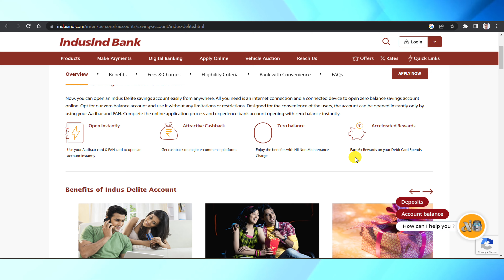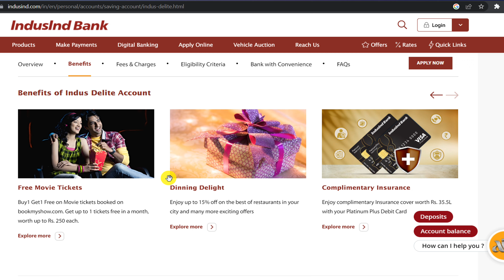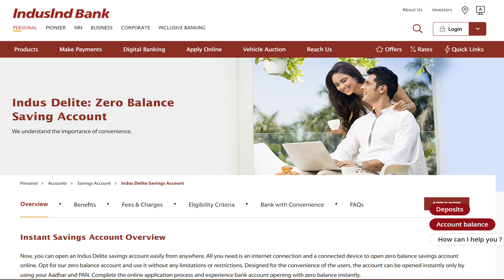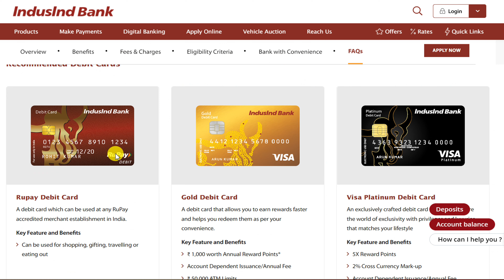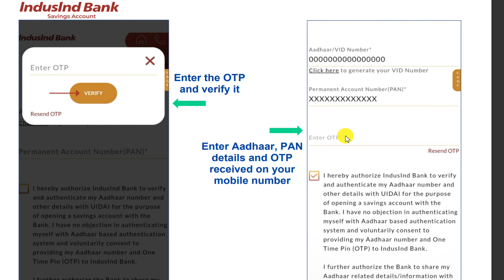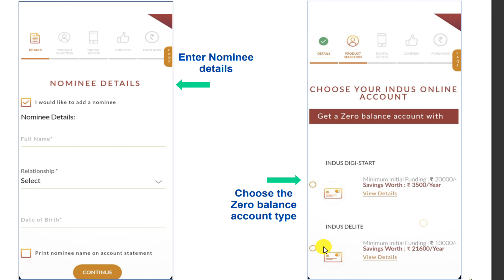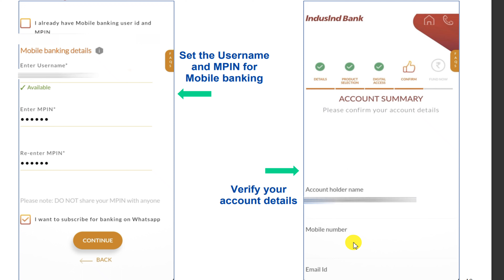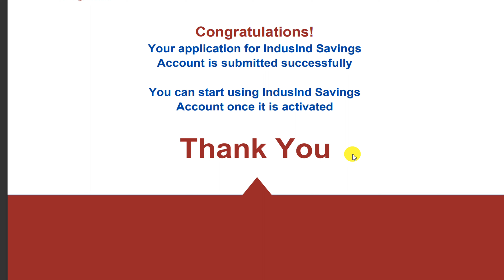IndusInd Bank Zero Balance Account Opening Online | How to Open IndusInd Bank Delite Saving Account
indusind bank zero balance acccount opening online | how to open saving account in indusind bank | features | charges | eligibility criteria

Timestamps:-
0:00 Intro
0:58 Features
4:34 Eligibility Criteria
5:05 Fees & Charges
6:04 Account Opening Process

Topics:-
IndusInd bank zero balance account opening online
how to open IndusInd bank delite saving account
IndusInd bank saving account features
IndusInd bank

So, I Hope This Video is Helpful For You